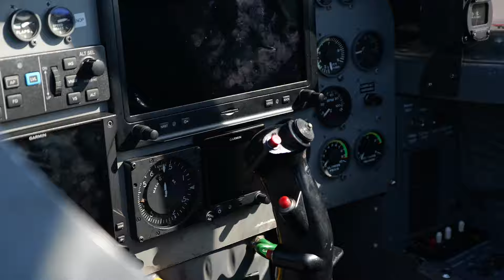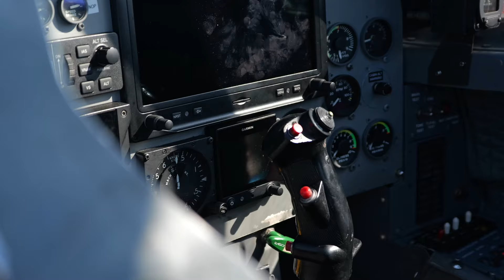Fighter Jet Training - Sun'n'Fun Expo Vlog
Follow me on an great day as I train to fly a fighter jet at the Sun'n'Fun Expo! 🚀 Experience me learning the ropes from seasoned pilots and experts in aviation. In this vlog, you'll follow me thru training sessions, cockpit simulations, and adrenaline-pumping maneuvers that prepare me for the ultimate flight.

Get a behind-the-scenes look at what it takes to become a fighter pilot, from mastering the controls to understanding tactical strategies in the air. Follow along as I push the limits and strive to reach new heights in the world of high-performance aviation.